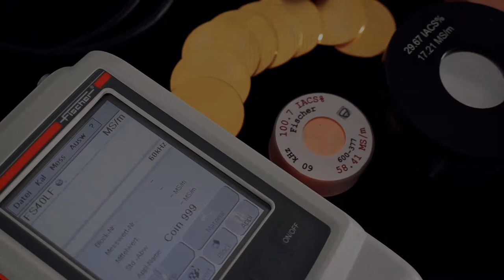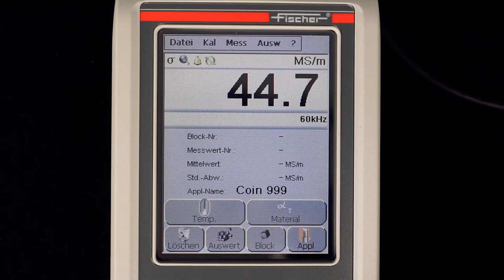Echtheitsprüfung von Gold – einfach, schnell, präzise, zerstörungsfrei | SIGMASCOPE GOLD C | Fischer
Gehen Sie bei der Goldprüfung auf Nummer sicher! Mit dem Handgerät SIGMASCOPE® GOLD C von Fischer sind Sie immer und überall Goldfälschungen auf der Spur. Die Echtheitsprüfung von Gold erfolgt einfach, schnell und zerstörungsfrei – ohne Material- und Wertverlust.
Über die Leitfähigkeit werden zuverlässig Einschlüsse von Fremdmaterialien wie z. B. Wolfram nachgewiesen. Auch berührungsloses Messen wie durch Kunststoffverpackungen bis zu 0,5 mm Dicke ist kein Problem.

Greifen Sie bei der Analyse von Goldbarren auf das SIGMASCOPE® GOLD B zurück. Mit diesem Handgerät messen Sie Barren bis zu einer Stärke von 17 mm (von ca. 1 oz bis ca. 1 kg).

Verpassen Sie keine News und folgen Sie uns auch auf LinkedIn 👍🏻